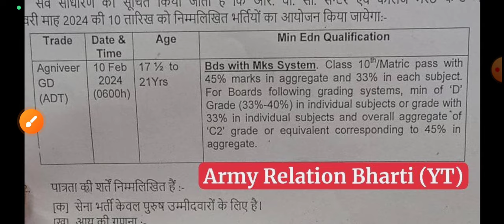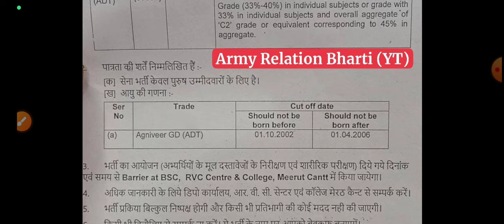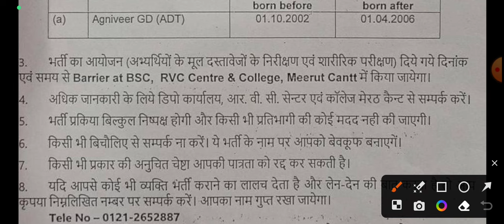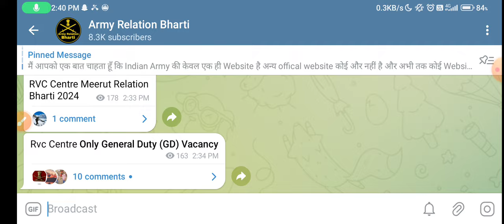RVC Centre Meerut Relation Bharti 2024 | RVC Center Relation Bharti 2024 | Uhq Relation Bharti 2024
rvc centre meerut relation bharti Age Cut-off 2024

rvc center relation bharti Age Cut-off 2024

RVC Centre Meerut Relation Bharti 2024

rvc center meerut relation bharti 2024

arty center hyderabad relation bharti

Army Age Limit 2023

Army 2024 Age Limit

Agniveer Indian Army 2024 Update

Army Age Limit 2024 Notification

Army Age 2024

Search Topic:

relation bharti
relation bharti 2023
relation bharti running
relation bharti kya hoti hai
relation bharti army
relation bharti november 2023
Registration list armoured centre 2023
1 STC Jabalpur Relation Bharti 2023
1 STC Relation bharti 2023
3 eme centre bhopal relation bharti 2023
3 eme centre relation bharti 2023
1 eme centre secunderabad relation bharti
1 eme centre relation bharti 2023
2 stc goa relation bharti